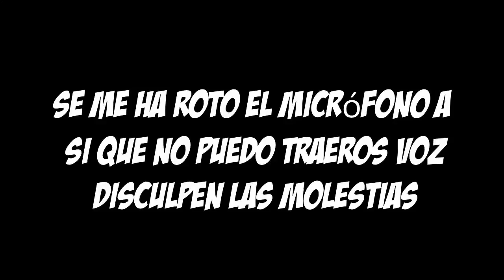Pokémon Esmeralda Ep:8 - Amor en el túnel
Buenas gente. Hoy les traigo un nuevo episodio. Espero que les guste y le den mucho cariño xD :D